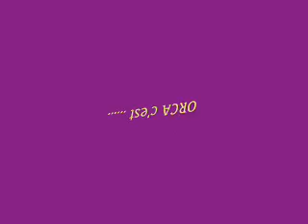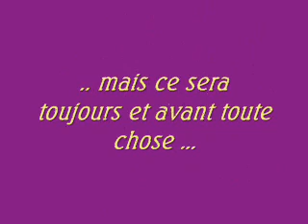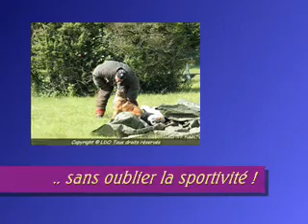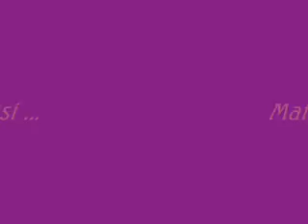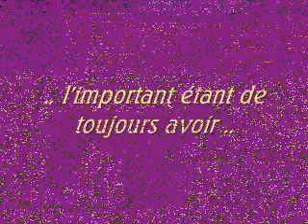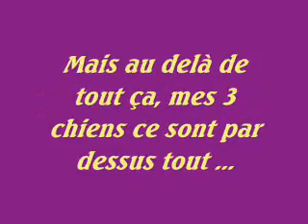Diaporama photo de mes 3 chiens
Un diaporama photos de mes 3 Malinois, une façon pour moi de leur faire honneur, après tout ce qu'ils m'ont donné lors des concours qu'ils ont fait, et dans la vie de tous les jours.